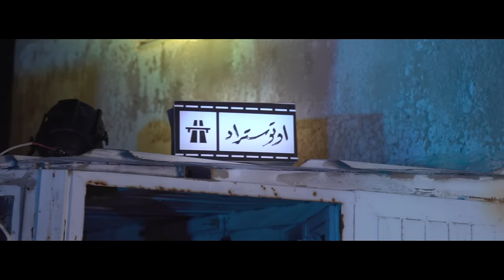Autostrad - Mafi Wagt (Official Music Video) l اوتوستراد - ما في وقت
Autostrad - Mafi Wagt l اوتوستراد - ما في وقت

Video Production: UPT House L.L.C